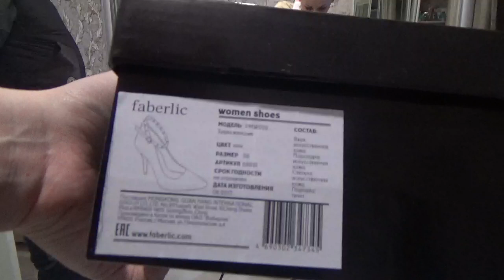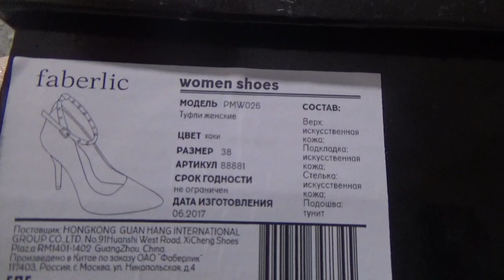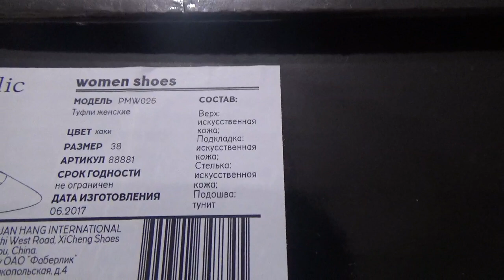Костюм, жилетка мужские. Работа в интернете. Фаберлик Онлайн.